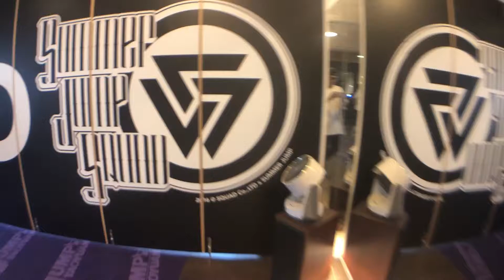20180616 克勞德老師 基礎律動